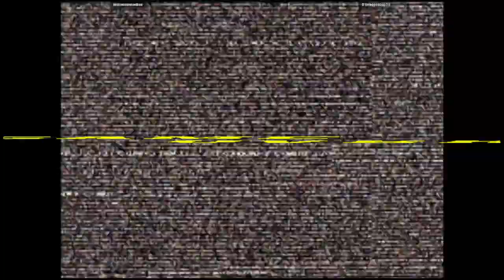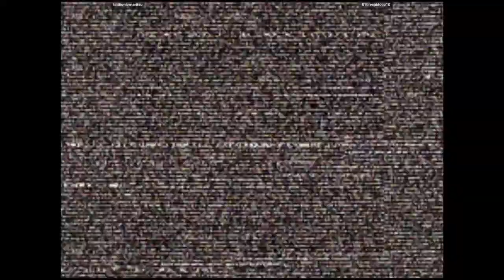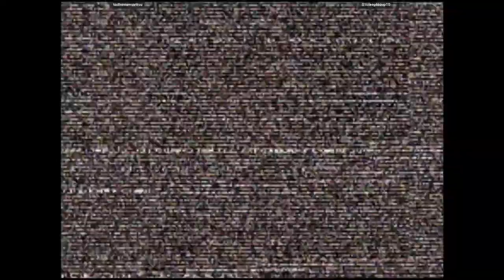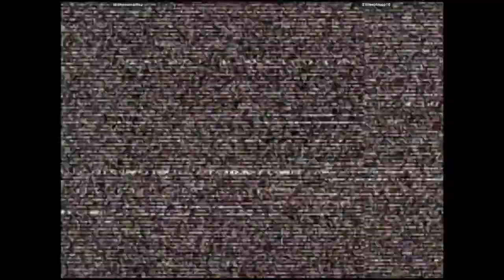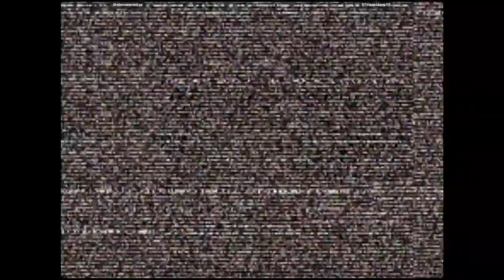CVS2 🕹 tintinmarmaritsu VS 01bleepbloop10